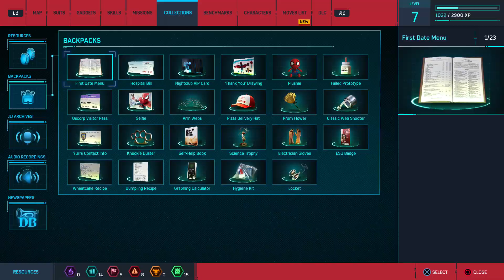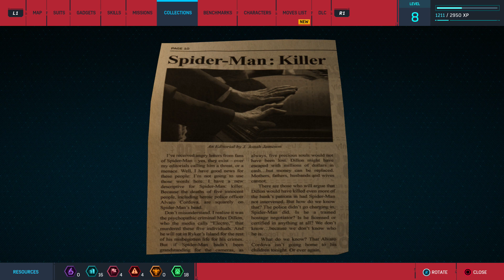Marvel's Spider Man #8